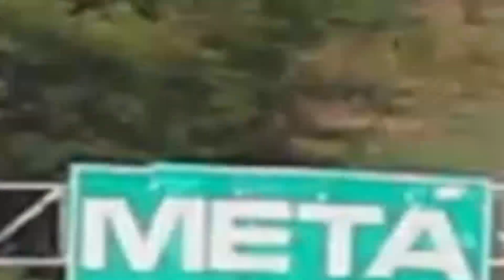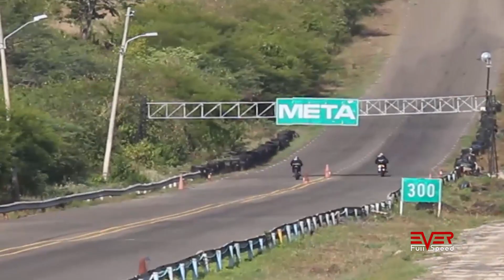Yamaha DT 🆚 Kawasaki Victor 🆚 Calimatic | drag races | 15, 14 seg, 8a val Piques Barranquilla 2018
Categorías de motos de 15 y 14 seg motos, 8a válida de Piques Cuarto de Milla Barranquilla 2018
Orden de las carreras de motos en este video:
00:00 Intro
00:19 Categoría motos de 15 segundos
00:24 Yamaha DT vs Kawasaki Victor
01:07 Kawasaki Victor vs Yamaha Calimatic 115
01:52 Yamaha RX 115 | 14 Segundos

Información sobre los eventos de piques:
Web:
Facebook piques 1/4 de Milla Barranquilla.
Instagram piques 1/4 de Milla Barranquilla.
Nuestras redes
Facebook Ever Full Speed